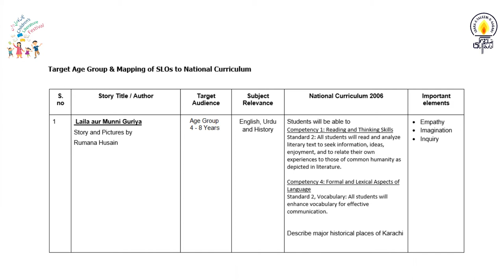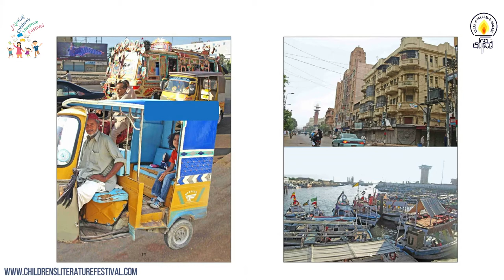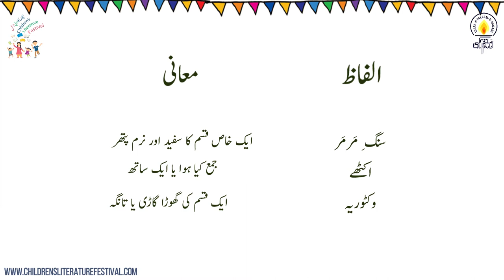Laila Aur Munni Gurriya by Rumana Hussain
Author and Illustrator : Rumana Hussain
Narrator: Sehrish Farooq
Art & Craft: Inam Ilahi
Video Editing: Syed Najaf Ali